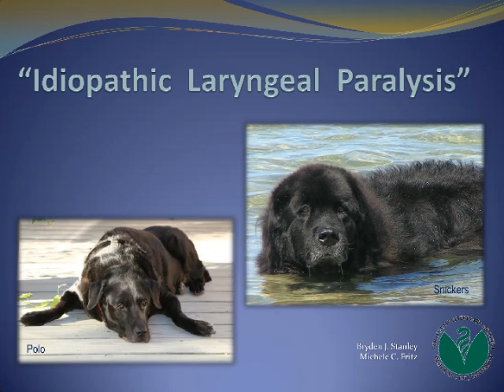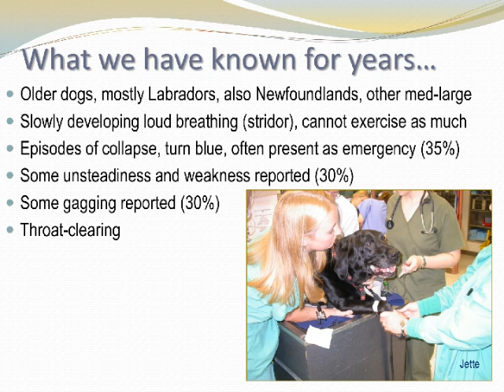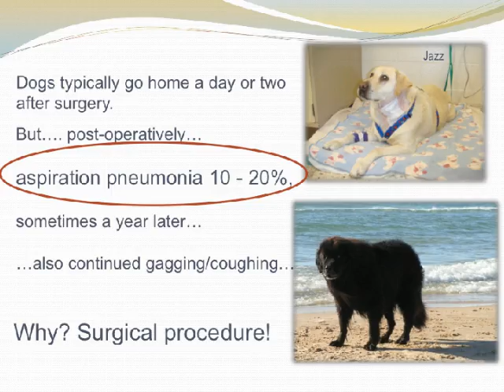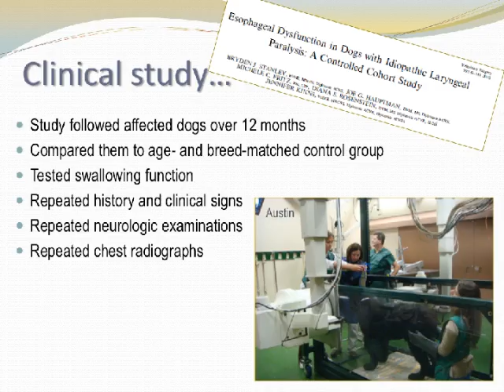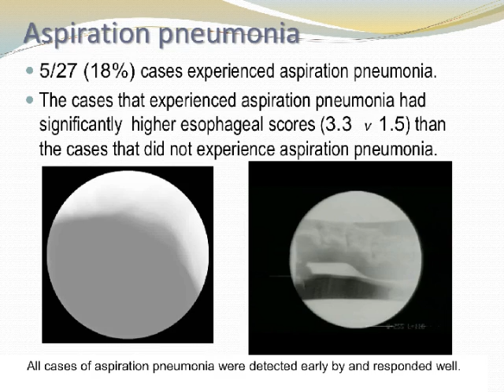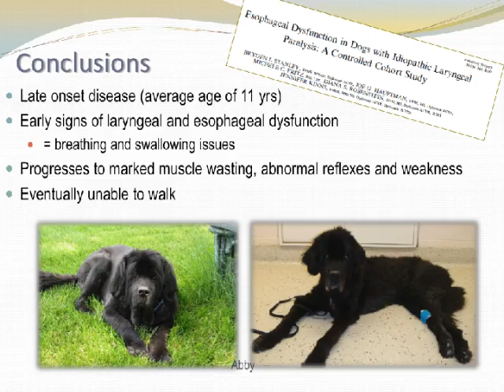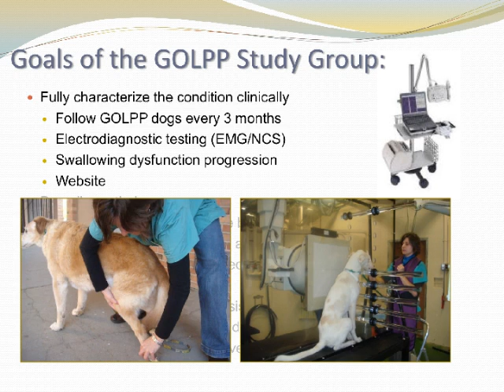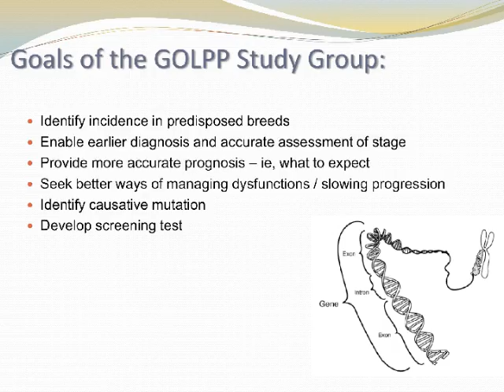GOLPPvid2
2013 National Specialty Health Seminar on Geriatric Onset Laryngeal Paralysis Peripheral Neuropathy